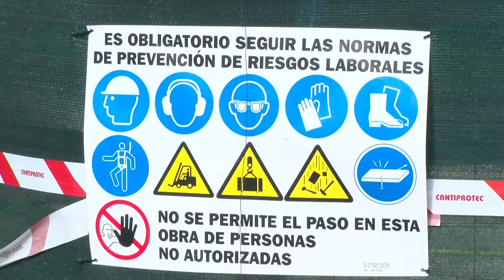Acondicionamiento y ampliación del Centro Cultural Unión y Fraternidad - La Guancha